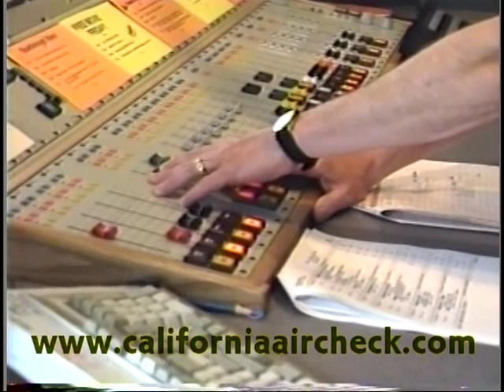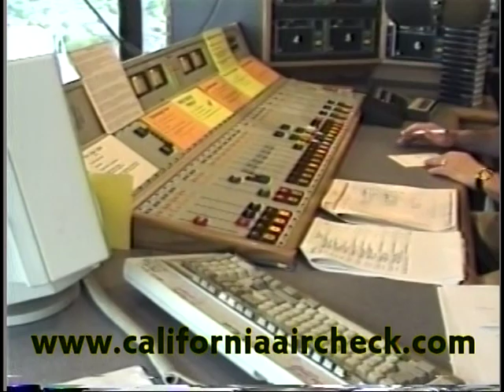KVIL Dallas Larry Dixon 1994 California Aircheck Video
Larry Dixon did a great job on afternoon drive on KVIL back in the 90's. Note the Sony CD changers that KVIL played all of their music on back then. Full video available on California Aircheck Video #54